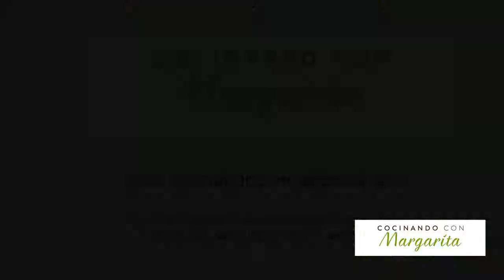los alimentos transgénicos